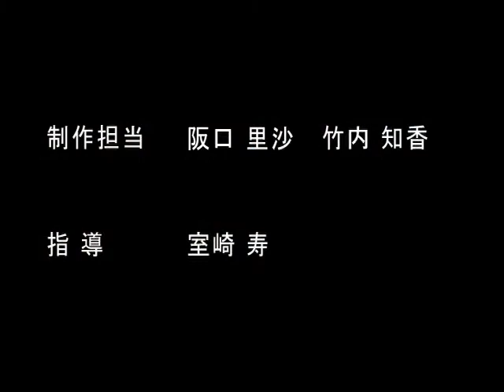熊野筆～完成～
この映像は、平成15年度に製作しました。広島県安芸郡熊野町。世界的に知られている伝統的工芸品、熊野筆。筆を作る作業は、70以上の工程を一つ一つ職人の手作業で行っています。「筆の銘彫刻・くり込みから完成」輝く熊野筆をご覧下さい。